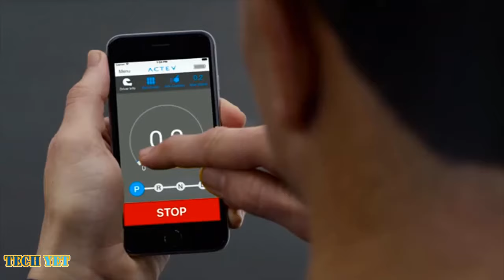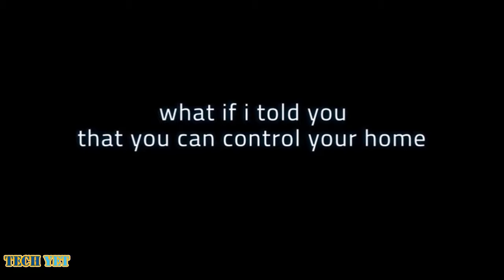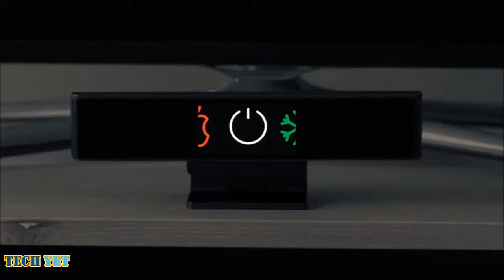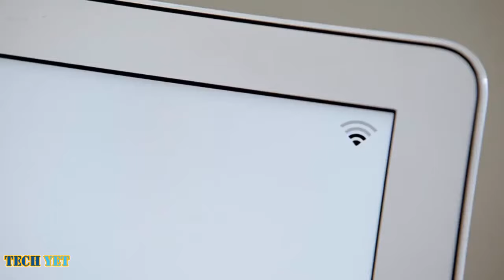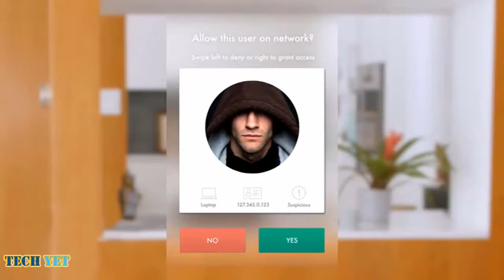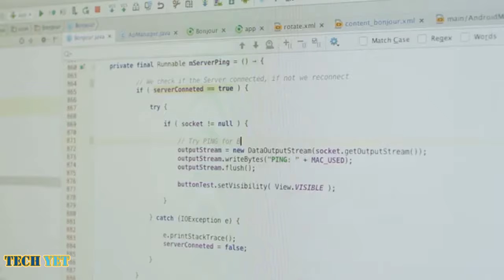5 Cool Inventions You Can Buy Now On Amazon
5 Cool Inventions You Can Buy On Amazon

Cool Inventions Links